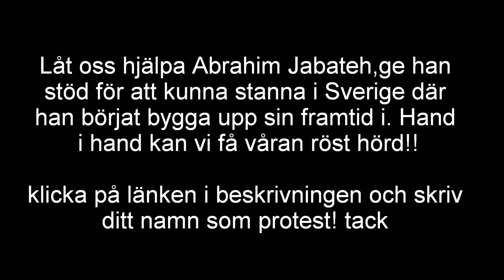Hultsfred demonstrerar för Abrahim IBBE Jabateh LÅT IBBE STANNA